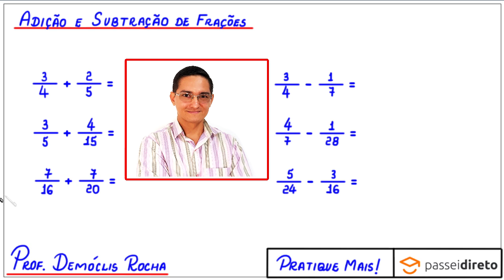ADIÇÃO E SUBTRAÇÃO DE FRAÇÕES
Olá, amigos do meu canal no YouTube. Eu sou o professor Demóclis Rocha e, neste vídeo, apresentarei três técnicas para fazer adição e subtração de frações.

CÂMERAS

MICROFONES